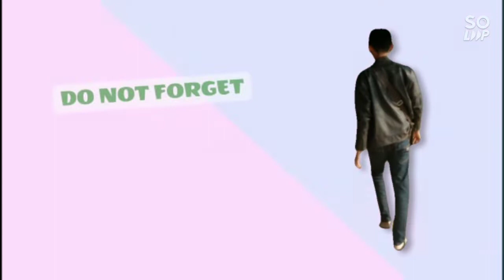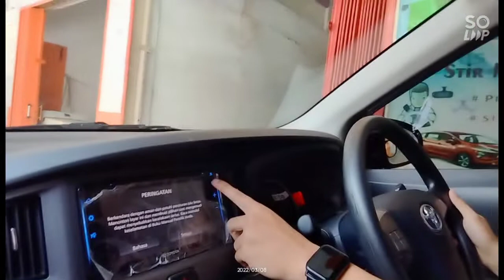Belajar dari nol langsung di jalan raya Mas Ivan